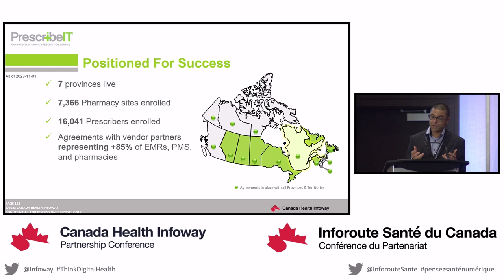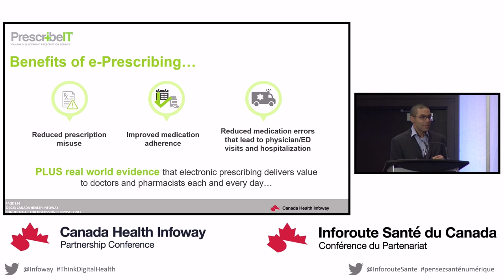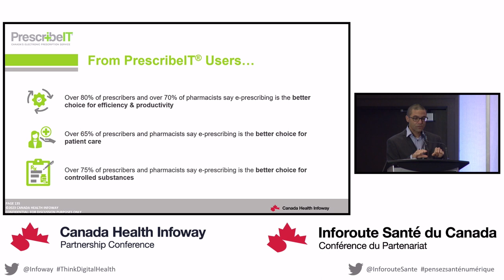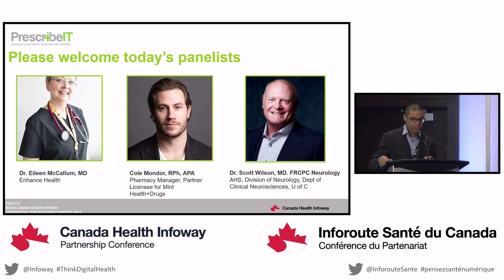Conférence du Partenariat 2023 d’Inforoute – Les soins connectés au service de la pratique clinique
Dans cette séance sur le leadership, les panélistes expliquent comment les cliniciens tirent parti de l’ordonnance électronique pour optimiser le processus de prescription et améliorer la sécurité des patients.